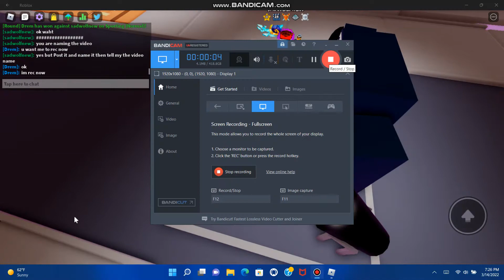Funky Friday but im on pc with sadwolfnew